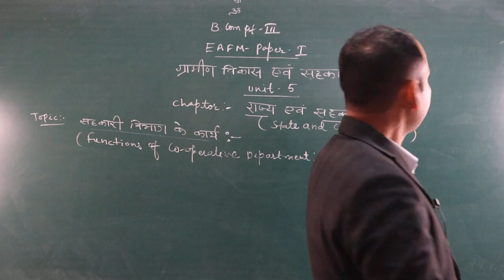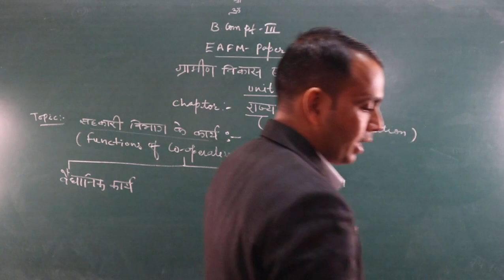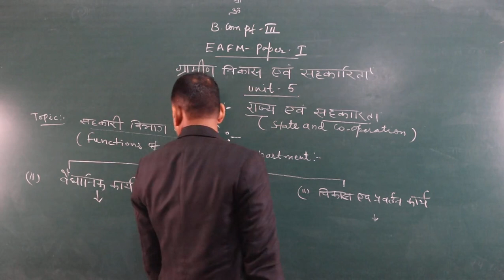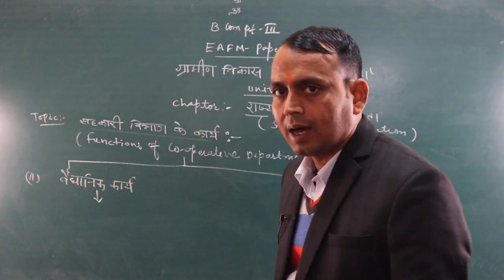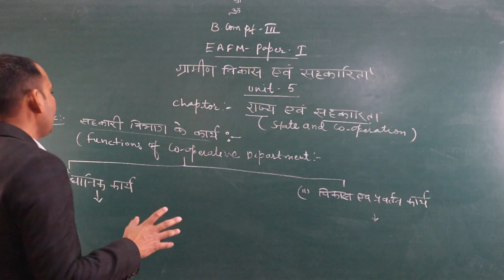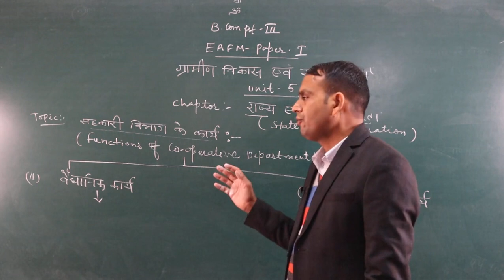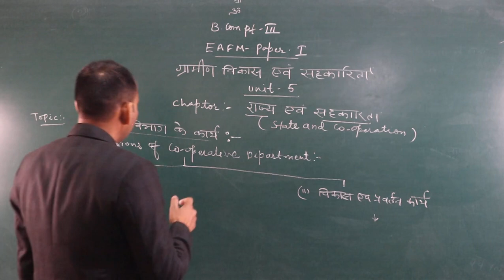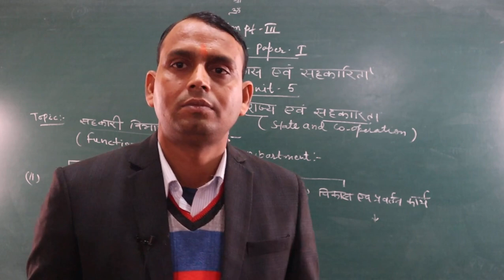Functions of Co-operative Department (B.Com Part-3) EAFM-1 BY-Shubh karan